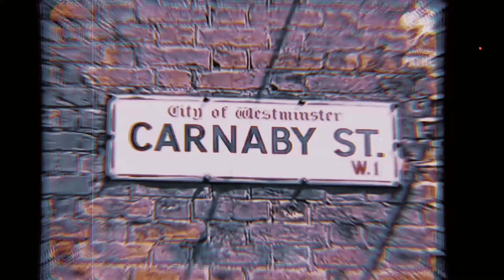ALL I REALLY WANT